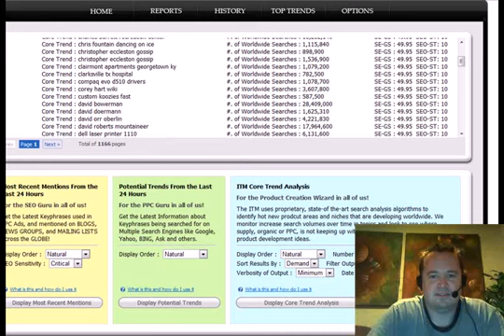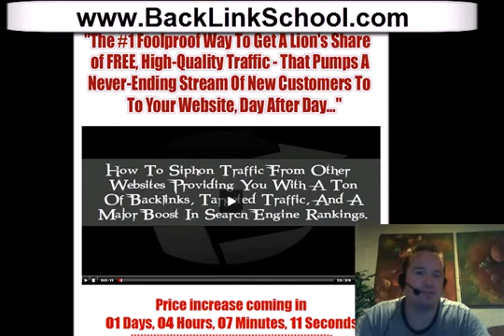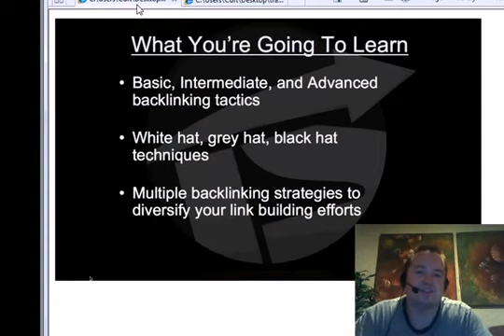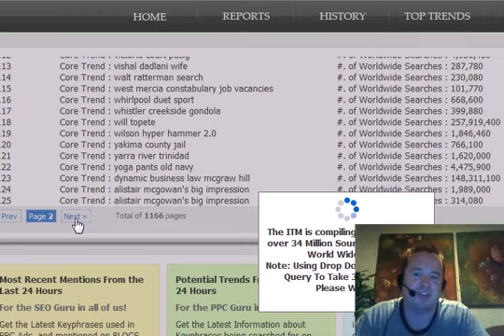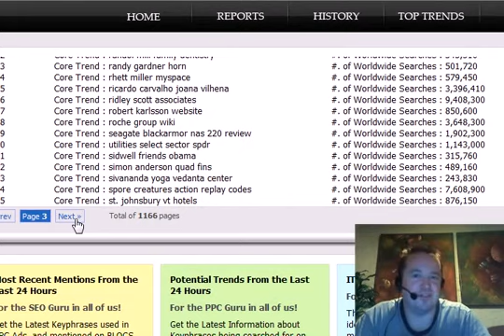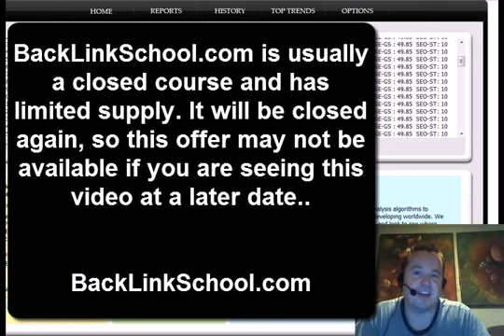No Money To Try PPC or Advertising? So, Now What Do You Do?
looks at what you can do if you dont have money for PPC or Advertising but you are willing to work a few hours a day to have your business grow. You can actually get tons of free traffic and leads by following this Back Link School at . You will get a PHD in banklinking when you are done!